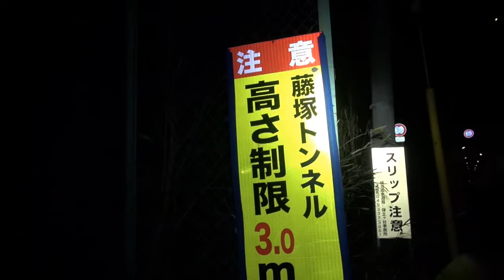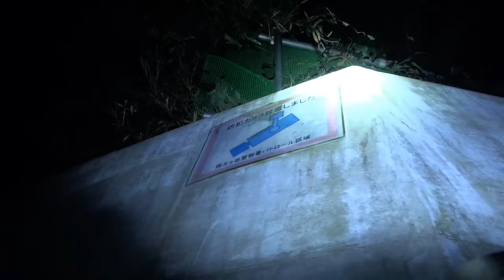心霊マニアの旅 2014 GHOST RESEARCH 藤○トンネル